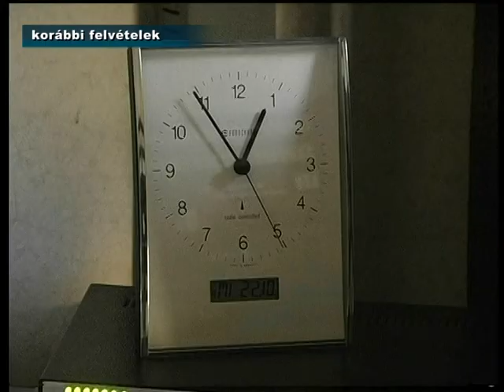Óraátállítás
Vasárnap egy órával többet alhatunk, ugyanis idén október 29-én, hajnalban kell átállítani az időmérőket. Ekkor kezdődik a téli időszámítás, amely március utolsó vasárnapjáig tart.